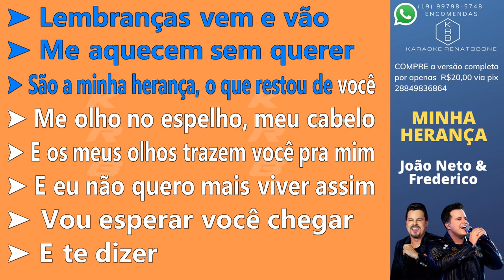MINHA HERANÇA JOÃO NETO & FREDERICO PLAYBACK DEMONSTRAÇÃO